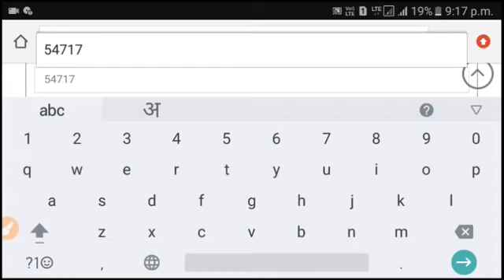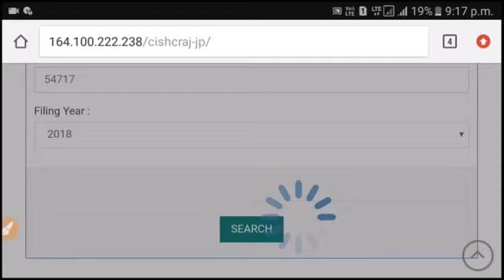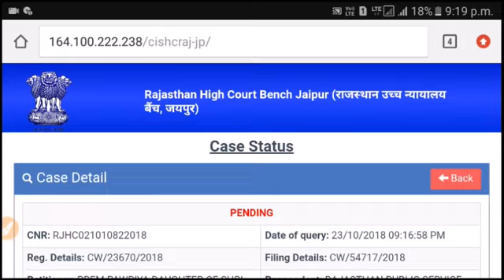RPSC 2nd Grade Exam 2018 पर लगी Writ की सुनवाई की तारीख | Rajasthan 2nd Grade Exam Latest News 2018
rpsc 18 October latest news today